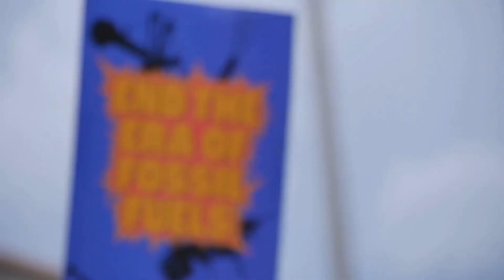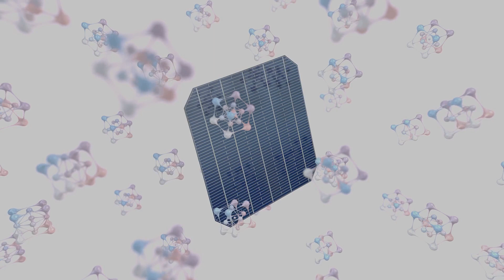I'm a Solar Expert and I'm SHOCKED by These 5 Sun Power Hacks!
In this enlightening video, we demystify the inner workings of solar panels, revealing how they transform sunlight into clean, renewable energy. Discover the science behind photovoltaic cells and their role in sustainable power generation. Join us on this journey to understand the future of energy!

Sources